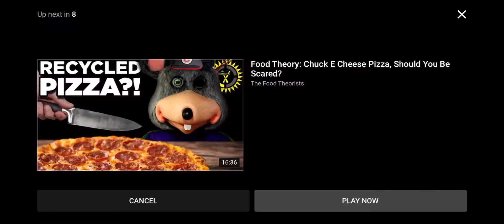I destroy King Donut Will Shank You All UTTP THDTC and Queen Ami Will Cancel You All UTTP THDTC’s PC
Lol now they can’t post